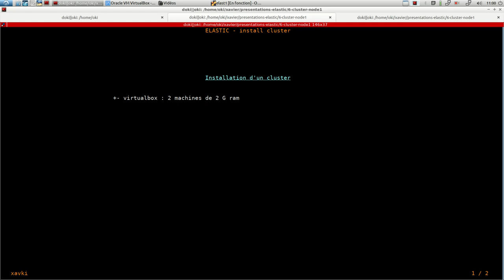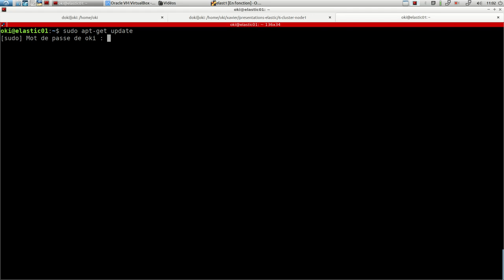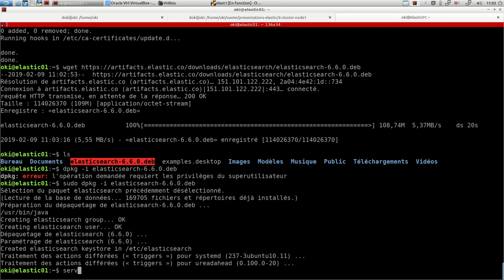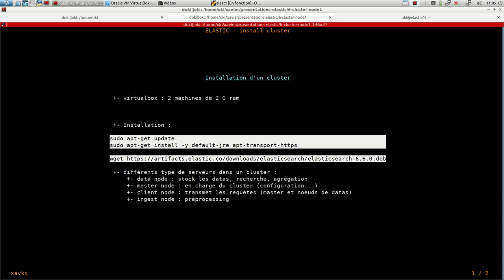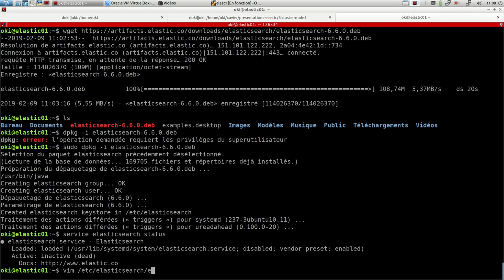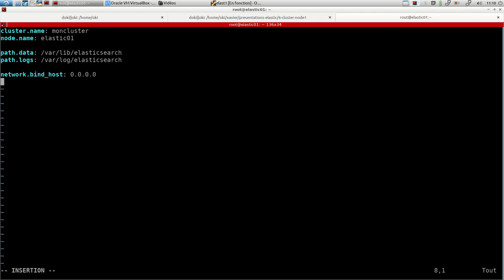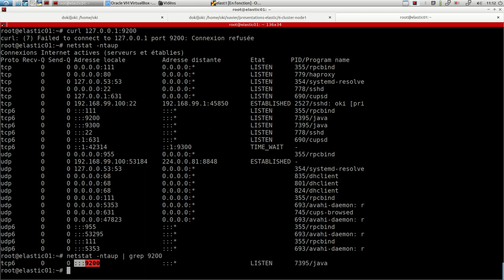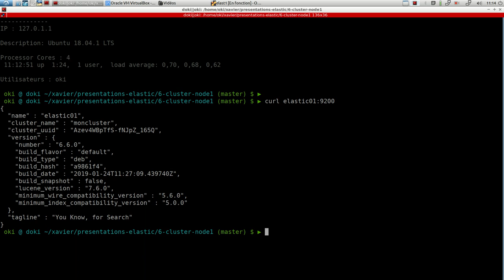ELASTICSEARCH - 6. Cluster : installation du premier noeud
ElasticSearch est un moteur de base nosql. Très reconnu dans le domaine de la recherche et notamment de l'autocomplétion, il fonctionne très facilement en mode cluster.

Je vous propose de découvrir l'installation d'un cluster. Aujourd'hui nous installons le premier serveur (noeud).